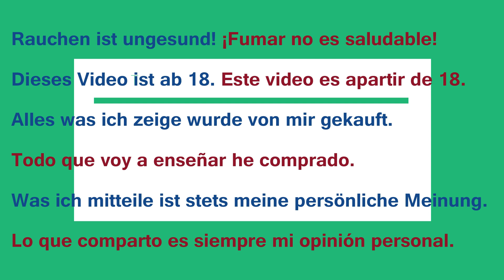𝒫𝒻𝑒𝒾𝒻𝑒𝓃𝓇𝒶𝓊𝒸𝒽𝑒𝓇 𝓋𝑜𝓃 𝒹𝑒𝓇 𝐼𝓃𝓈𝑒𝓁: Zeitreise Part 1 und Sendung von Patrick Eruimy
Hola Amigos, heute möchte ich euch auf eine Zeitreise entführen in 5 Teilen von 1775 bis 1944 nebst der Sendung von unserem Patrick. Hier Teil 1...

Hola amigos, today I would like to take you on a journey through time in 5 parts from 1775 to 1944 along. Also the parcel from our Patrick. Here part 1 ...

Hola amigos, hoy me gustaría llevarlos en un viaje en el tiempo en 5 partes desde 1775 hasta 1944 junto con el correo de nuestro Patrick. Aquí la parte 1 ...